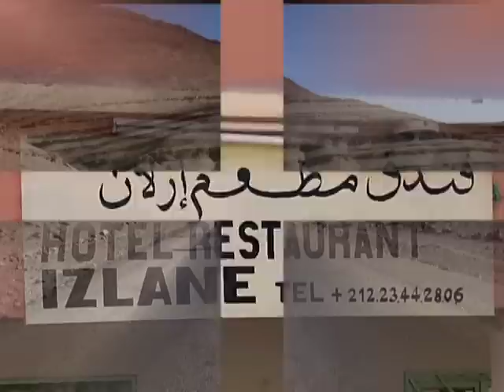SPORT BIKE MARRUECOS 2010.mpg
RUTA POR EL ATLAS MARROQUI EN MTB SPORT BIKE ALICANTE
GRUPO 2010